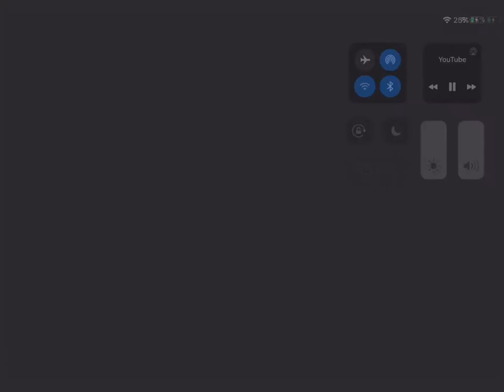ANNABELLE The trailer coming soon comes out 2020